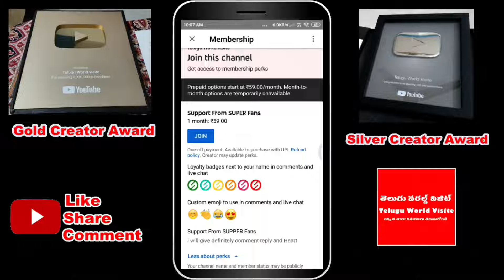ఈనెల 23న హనుమాన్ జయంతి ఈ ఒక్క మాట అన్నారంటే చాలు శని దోషాలు పోతాయి ఇక అన్ని విజయాలే !